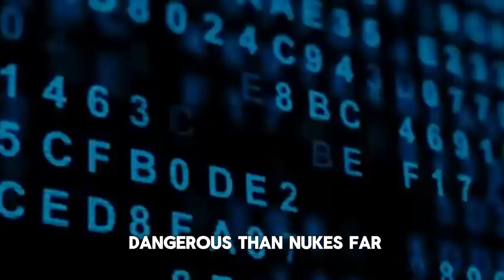Elon Musk : DELETE Your Social Media in 2025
Elon Musk's decision to delete his Facebook and Instagram accounts, alongside advocating for others to do the same, stems from a broader concern over social media's impact.

Last year, WhatsApp co-founder Brian Acton urged people on Twitter to DeleteFacebook amidst the Cambridge Analytica scandal. Musk, CEO of SpaceX and Tesla, endorsed the idea, promptly deleting corporate Facebook pages for both companies after realizing their existence.

Musk's stance against social media extends to a belief in AI's potential dangers.

He's clashed with Facebook's Mark Zuckerberg over AI's future, even dubbing Facebook "lame" and advocating DeleteFacebook.

Musk perceives AI as surpassing human intelligence, cautioning against its unchecked development.

His decision to distance himself from Facebook reflects broader concerns about technology's societal impacts.